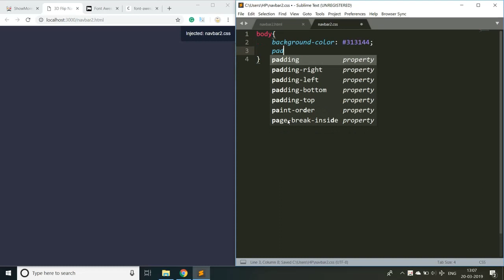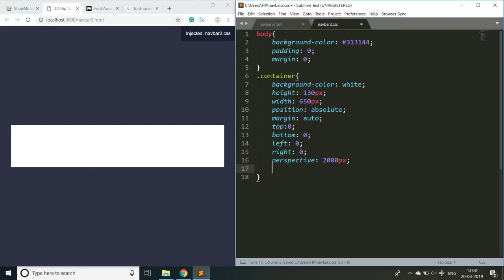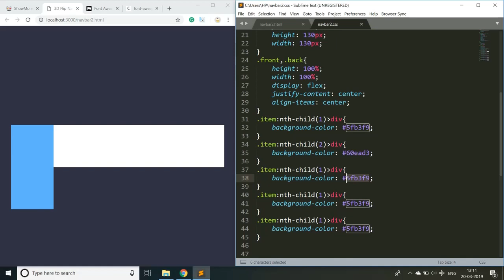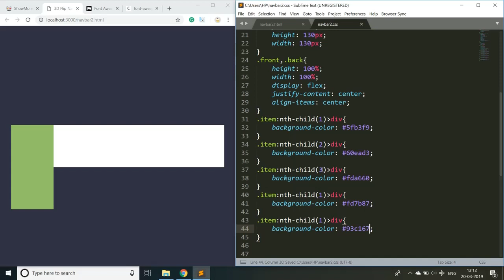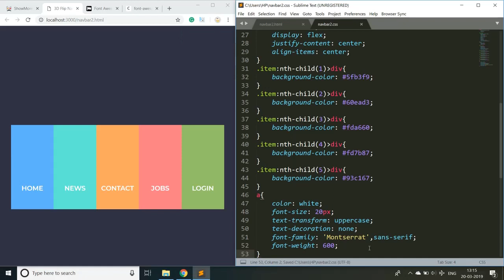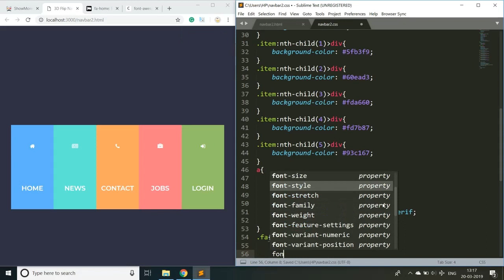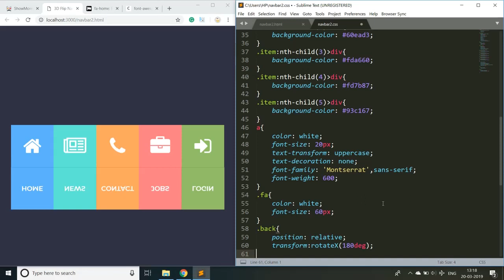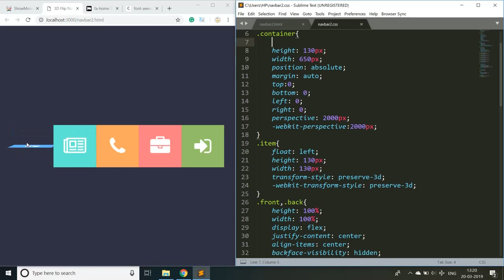Navbar With 3D Flip Effect | CSS Navbar | CSS Tutorials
In today's video, you will learn how to create a Pure CSS Navbar with 3D Flip Effect.